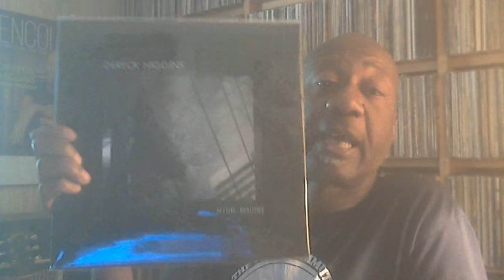Hello June 10, 2015